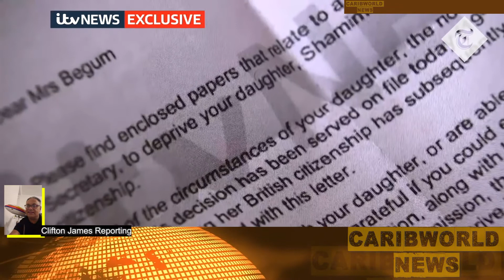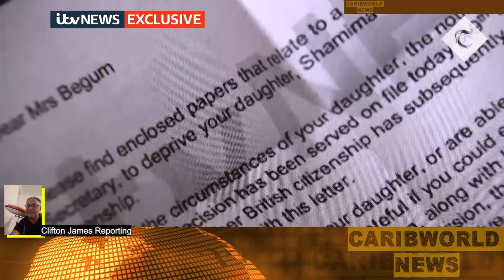CaribWorld News Season 02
CaribWorld News S02-10